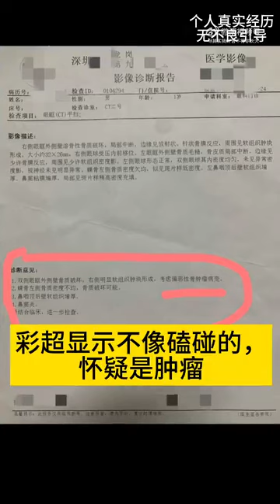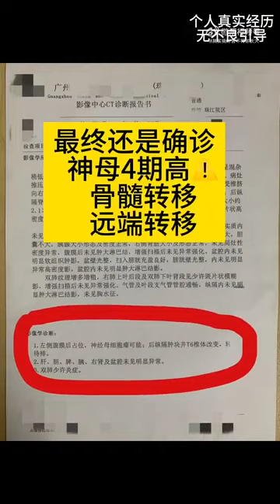源基金救援过的孩儿*霖霖*虽然他年龄很小 但勇敢的小朋友👍 tfboys wangyuan 王源的公益基金太棒了💕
neuroblastoma in child